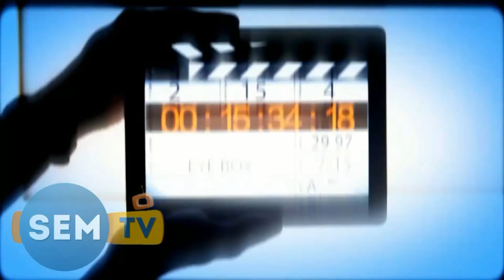Amrapali Dubey -SEM TV PROMOTIONS BITE